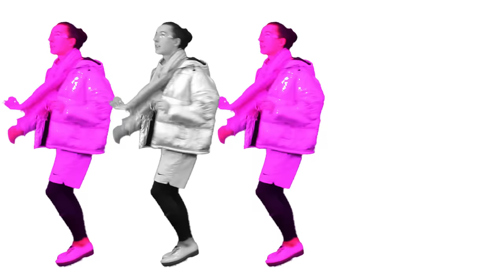Jacuś - Rakieta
🚀Kieta, etykieta, jestem (ku*&q) jak RAKIETA🚀

💥Wszystkie moje utwory wraz z premierą wlatują także na platformy muzyczne (Spotify, Apple music itd.) !!!

Prod: Jacuś
Wokal: Jacuś
Tekst: Jacuś
Mix: Jacuś
Kamera: Jakub Bednarczyk
Montaż: Jacuś

Tekst:
REF
Kieta, etykieta, jestem kur*a jak rakieta
Wjedzie seta, wjedzie seta
Dożynki, jedzie bagieta

Kupie Chevrolet'a,
Witam, siema katecheta
Ona chciałaby faceta
Ja mówię, sory Żaneta

Dożynki, jedzie bagieta

Dupa jak rozeta
Mięśnie Pudzian jak atleta
Ona chciałaby faceta

Zwrotka 1
(Czemu pies pływa w basenie)

Pływa w basenie,
Tak jak robię to scenie
To co rano, poruszenie
Tosty, wóda i cierpienie

Jacht na akwenie
4 dupy na zlecenie
Ciągle w głowie mam walenie
Chyba pójdę na leczenie

Ktoś puka mi do drzwi
Ona mówi nie otwieraj
Co ty kur*a, chyba śnisz
Może przyszedł Tomek, zbieraj

Ciperki z podłogi
Widzę Twój wzrok złowrogi
Bo ty wiesz co będzie jutro
A ja wiem co będzie dziś

REF
Dożynki, jedzie bagieta

Kupie Chevrolet'a,
Witam, siema katecheta
Ona chciałaby faceta

Dożynki, jedzie bagieta

ZWROTKA 2
Koko loko, jesteś spoko
Ty dzisiaj zajdziesz wysoko
Ale tymczasem Doloris
Weź kręć dupą con fuoco

(ej ej co tu robi ta) 2x

Fajna Pani, ja na bani
Za chwilę dostanę Grammy
My znowu są niewyspani
Kurwa lecą my cygani

Kręć kręć, dupą dupą
Zobaczę ją dziś pod lupą
Potańczymy całą grupą

Stock, Finlandia leje się
Nie będę cie słuchał (nie!)
Co że szkoła jutro jest
Jak tutaj jest melanż fest

REF
Dożynki, jedzie bagieta

Kupie Chevrolet'a,
Witam, siema katecheta
Ona chciałaby faceta

Dożynki, jedzie bagieta

Seta, seta i pół litra
Seta, feta jak rakieta
Seta, seta, potem seta
Seta, no i (no i) chuj.

Potem liter no i gwint
Ja się nie bawię w sprinta
Bo je pizda, a nie skoczek